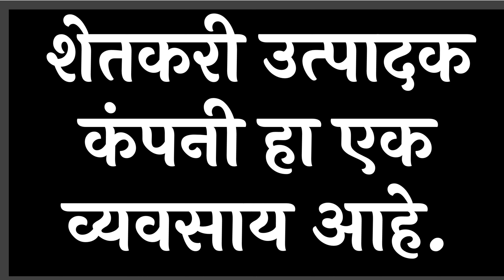fpc शेतकरी उत्पादक कंपन्यांना प्रसिद्धीच्या मागे न जाता, आर्थिक उलाढाल वाढीवर लक्ष केंद्रित करावे.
शेतकरी उत्पादक कंपन्यांना प्रसिद्धीच्या मागे न जाता, आर्थिक उलाढाल वाढीवर लक्ष केंद्रित करावे.

अधिक माहितीसाठी व्हिडीओ पूर्ण पहा.

Business Registrations, उद्योग-व्यवसाय, सबसिडी, कर्ज, Accounting, GST इ. बाबत अधिका माहितीसाठी WhatsApp द्वारे संपर्क करा – 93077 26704 किंवा या इमेल वर आपली माहिती पाठवा.